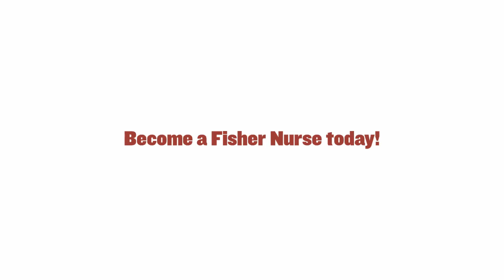Wegmans School of Nursing at St. John Fisher College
Explore the Wegmans School of Nursing at St. John Fisher College in Rochester, N.Y.